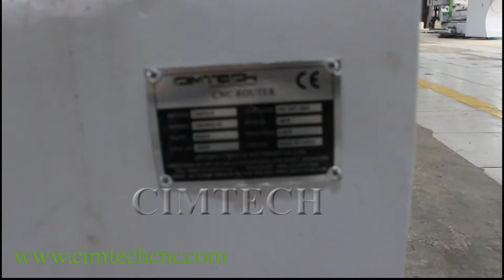High performance multi heads 4axis cnc Carving machine, high precision classic 3D wood engraving ma